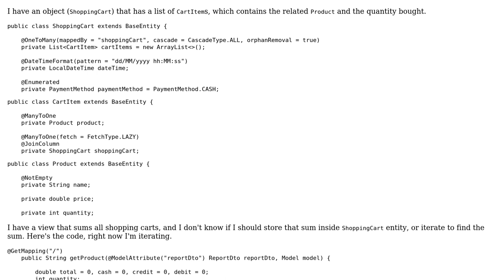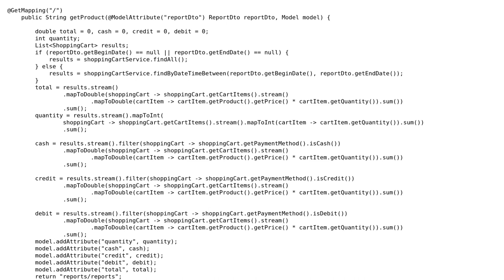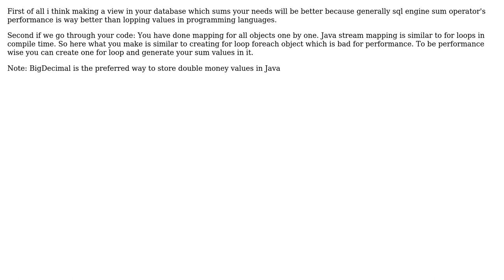Reporting sums of shopping carts (2 Solutions!!)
Reporting sums of shopping carts

With thanks & praise to God, and with thanks to the many people who have made this project possible! | Content (except music & images) licensed under CC BY-SA | Music | Images & others | With thanks to user Serhat Oz user gervais.b user fsakiyama user 200_success and the Stack Exchange Network Trademarks are property of their respective owners. You are responsible for your own actions.